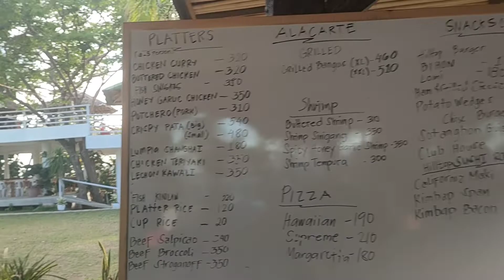CULASI Ajuy ILOILO..